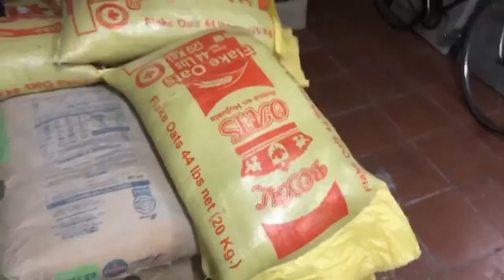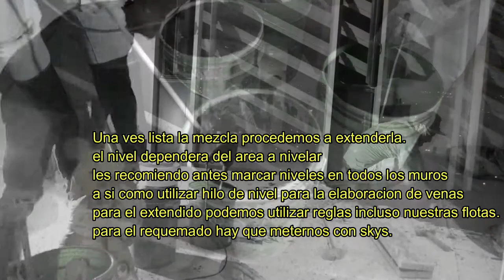COMO HACER LA FORMULA DEL MICROCEMENTO PARA NIVELACIONES